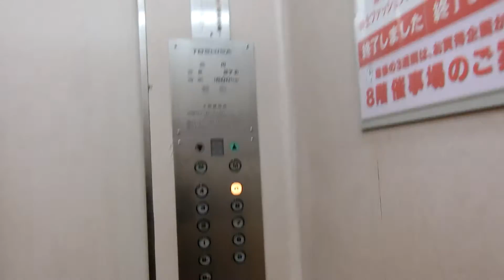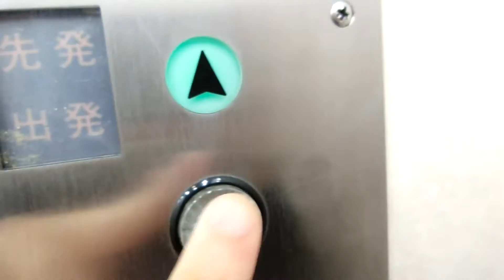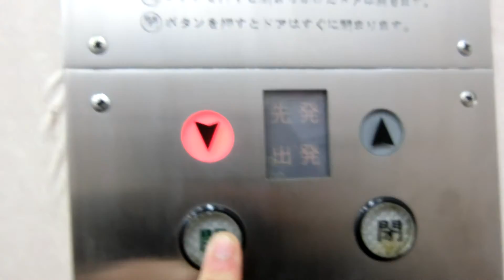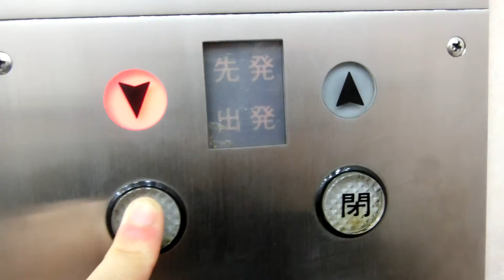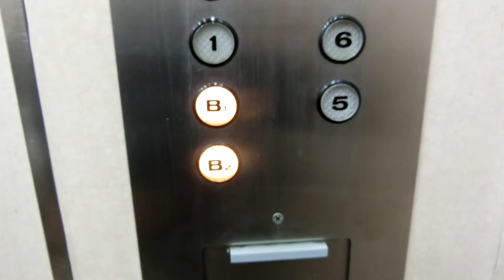千葉三越の東側エレベーターPart2-2（5号機）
1972年10月に開業した時はニューナラヤでしたが、1984年10月に千葉三越に改名しました。エレベーターはニューナラヤ時代から使われてきました。到着チャイムはありませんでした。乗場インジケーターは日本橋店と同じ、方向灯が逆になっていました。5ヶ月ぶりに訪問し、千葉三越営業最終日の2017年3月20日に撮影しました。千葉三越は2017年3月20日午後7時をもって閉店しました。2基あり、東側は4号機～5号機が該当していますが、この動画では右側5号機を撮影しました。
千葉三越は閉店しましたが、跡地利用は現在未定です。

メーカー：東芝
機種：初期エレメイト
駆動方式：ロープ式
設置台数：2基(群管理)
アナウンス：なし
到着チャイム：なし
車椅子操作盤：なし
停止階：B2,B1,1,2,3,4,5,6,7,8,R
停止可能階：B2,B1,1,2,3,4,5,6,7,8,R
用途：乗用
定員：27名
積載：1800kg
ドア：4枚両開きドア
設置年度：1972年10月